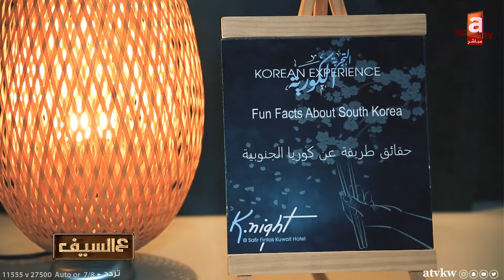شاهد كأس_العالم في الفندق كأنك بالملعب - لقاء سيف الدين محمد مدير عام فندق